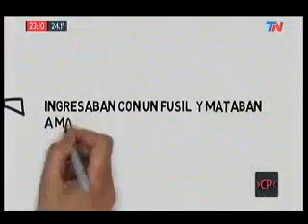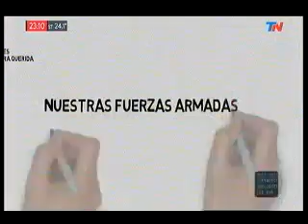Dos actos polémicos por el Día de la Memoria - Código Político